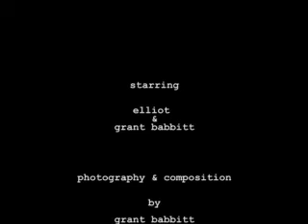Coming Home - Naked Boy Productions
This is a "Photo Journal" project that I did for a Documentary film class at the University of Kansas. It is a film that was composed of all still shots from a digital camera. This is the simple story a pet owner (me) coming home to be greeted by his hungry little dog (Elliot). The assignment was to take still images, and create a story with them. I hope you all enjoy it. (2008)

*ALL CONTENT IS ORIGINAL & SOLELY CREATED BY MYSELF*

*THE MUSIC WAS FURNISHED BY PACDV.COM*